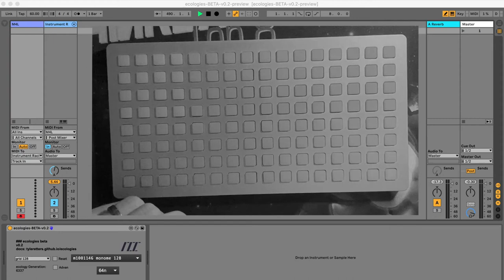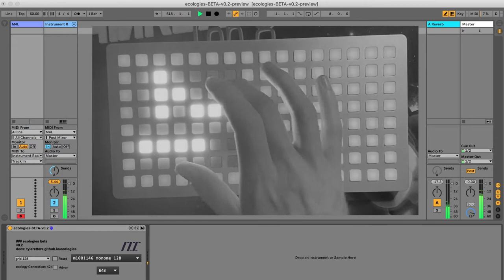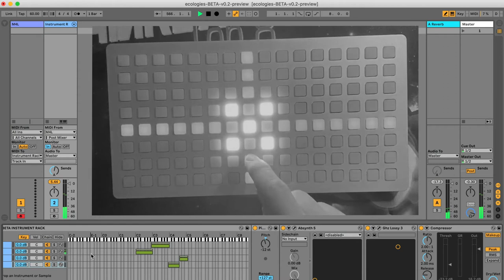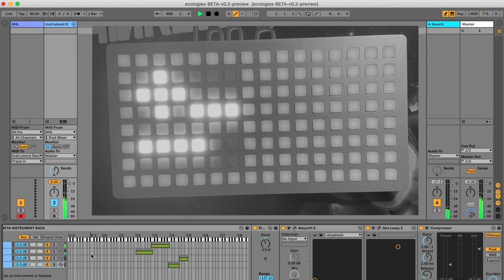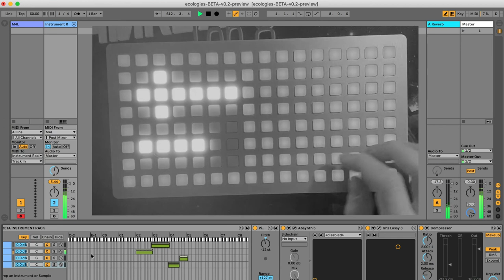ecologies BETA v0.2 Preview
an interactive environment for designing 2d sound ecologies with grid and live

Making art and developing instruments for others to make art is the most important thing I can do right now.

• Arrange cells on a 2d field.
• Change a cell's structure to define behavior.
• Change a cell's route to create channels.
• Signals emerge from hive cells.
• Signals play a cell's note when they collide.
• Finally, depending on how the colliding cell is configured, the signal could be re-routed, split, or destroyed.